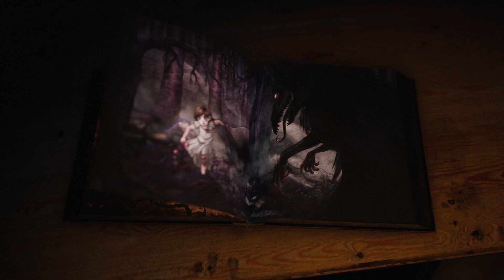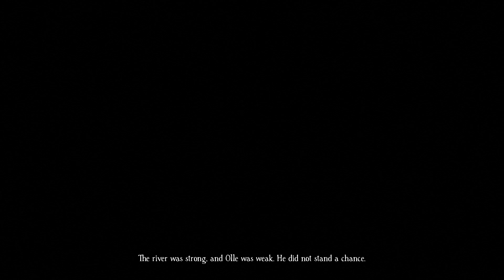THIS GAME IS AMAZING ART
Not everything in Bramble is exactly how it seems - in this strange land with creatures big and small, you must be careful when to approach and when to hide. Many hungry and spiteful beasts lurk in these forests and caves. Watch your step.